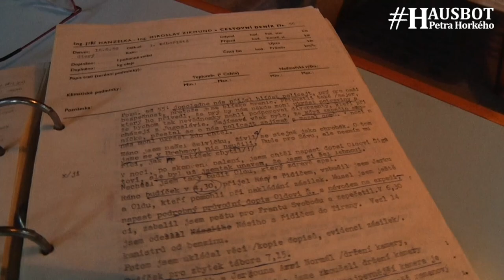Miroslav Zikmund na Hasubotu Petra Horkého Unikátní vzpomínka...PF 2023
Unikátní vzpomínka na Miroslava Zikmunda, úryvek rozhovoru ze soukromého povídání...

Další (už třetí!) rok hausbotového kanálu je za námi. Jako dárek posílám malou vzpomínku s Mirkem Zikmundem...
Nejprve Vám všem chci moc poděkovat, že pod všemi zveřejněnými videi v drtivě většině diskutujete, ale nenadáváte, neurážíte jak bývá často zvykem. Publikum a jeho kultivovanost je jedním z darů tohoto kanálu. Děkuji.
Pak nám společně přeji zajímavá témata a inspirující řečníky.

Právě teď pracuji na polárnickém seriálu a knize - a přitom jsme se střihačem Petrem Svobodou narazili na krásnou perličku z našich natáčení s legendárním cestovatelem Miroslavem Zikmundem. Je to takové shrnutí všeho, co bych vám popřál do právě začínajícího roku 2023.

...a závěrem nám všem spolu s M.Zikmundem přeji, abychom si v následujícím roce dokázali taky maličko odpočinout...

PF 2023!